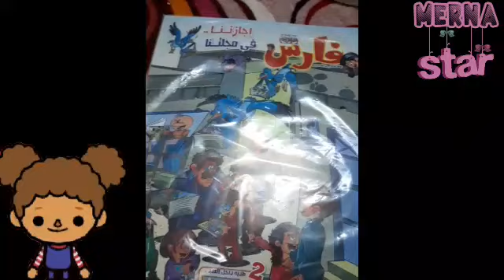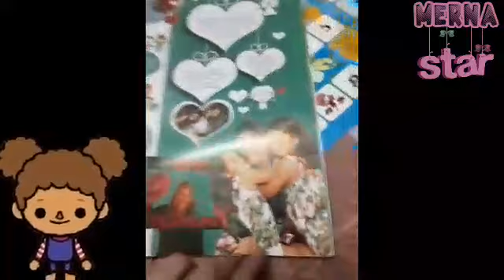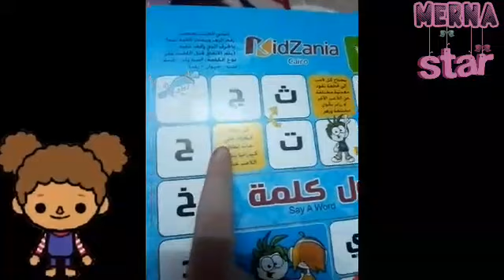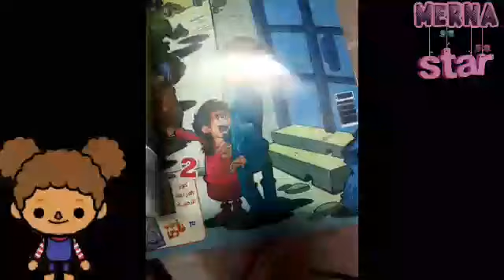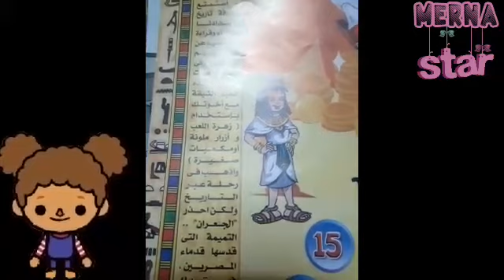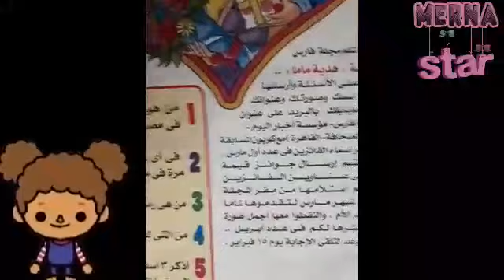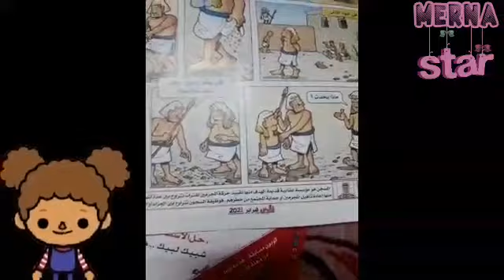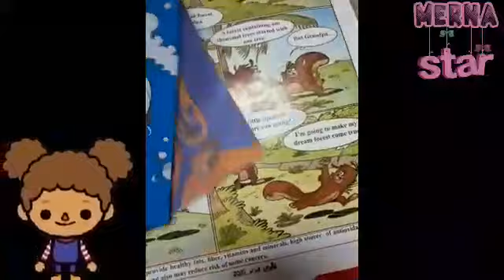اشترينا مجلات وحبينا نوريهالكم💓📓📘|| مجلة علاء الدين📓||مجلة فارس📓||مجلة قطر الندي📓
تنبيه هام
دا مش اعلان او ترويج لاي مجلة في الفيديو لكن حبينا نوريكم المجلة